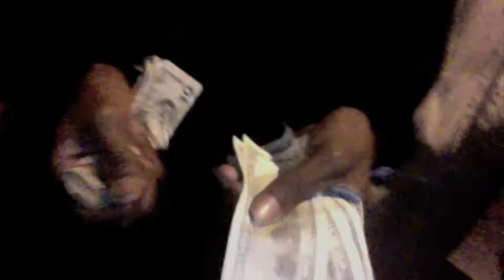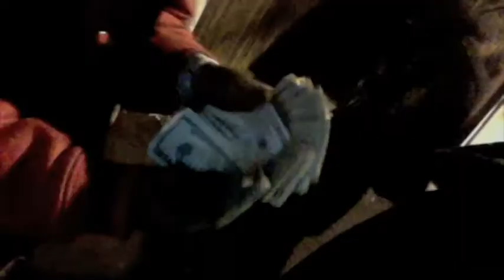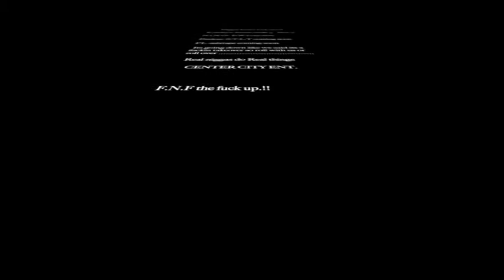Buckxz-Aint fuckin wit a nigga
1st video off the up and cominng mixtape "S.T.LT" coming real soon..look out for that..